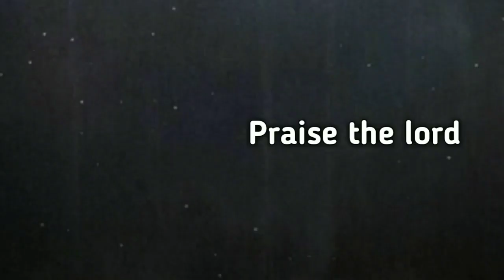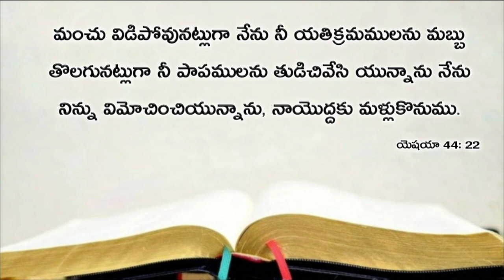Today's promise 02.09.2019